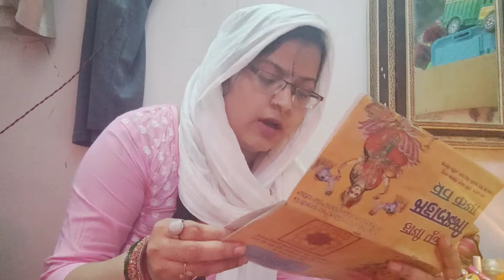Hamari Mahalakshmi Puja | 15 din baad ye puja aise hoti hai | Kanpuriya Bahu